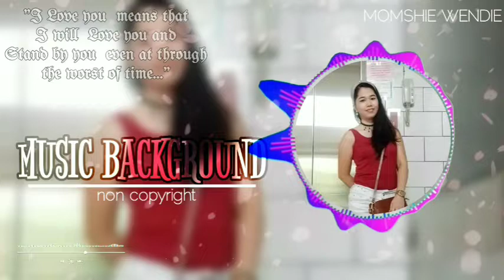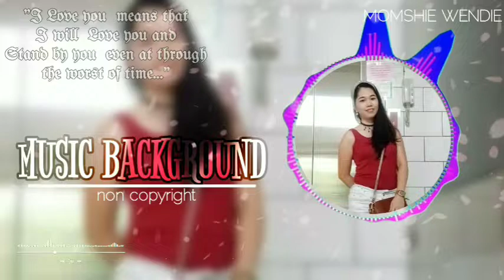[vol.8]Music Background,,,,[noncopyright]//Momshie Wendie